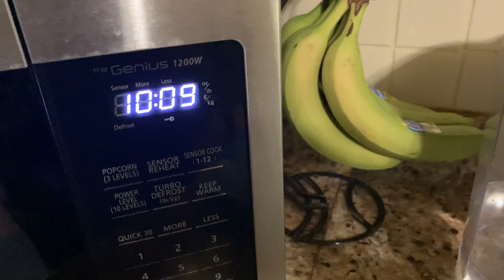Vlog 3 : Update